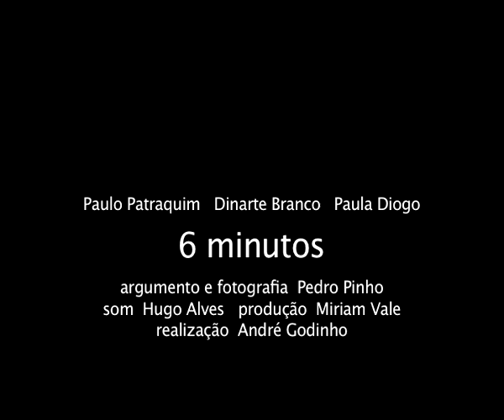6 MINUTOS de André Godinho (2001) – trailer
6 MINUTOS de André Godinho (2001) – trailer